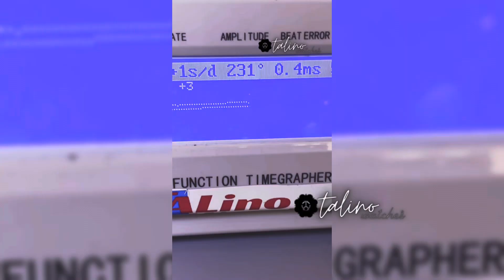BUILD MODS OAK SCELTONE jam tangan custom ‼️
Seiko mods oak
 Mode : customized watches
 Disgn : OAK SCLETONE VERSION
MESIN: seiko nh72
Dial : custom driying spider house
Size case : 41mm
Tebal: 12mm
LTL: 47mm
Matrial : solid stell 316L anti karat
WR : 200m mampu di bawa nyelam
  Kaca : shppire glass

Untuk kalian pengemar jam tangan
Jika ingin memesan jam custom model inj bisa lgsg hubungi kontak wa sya